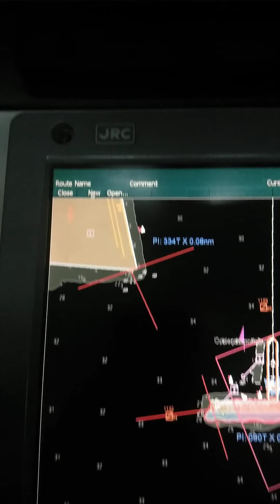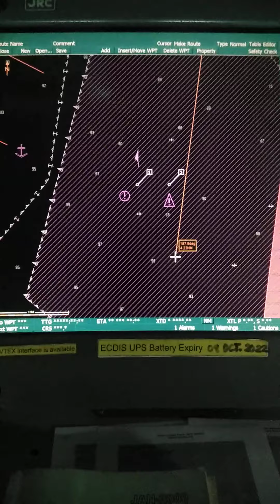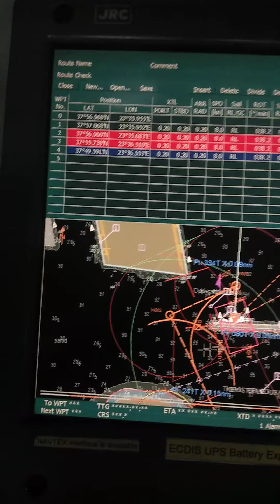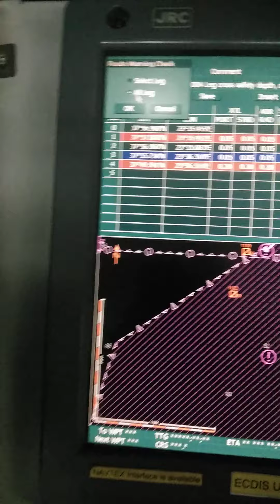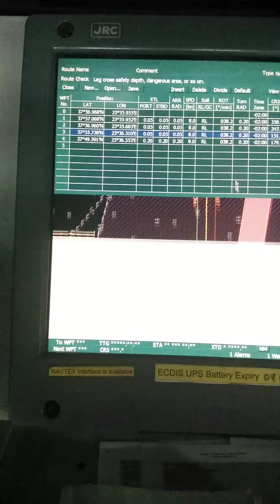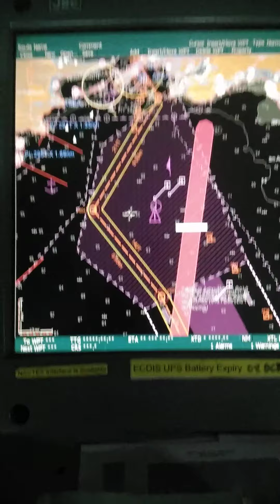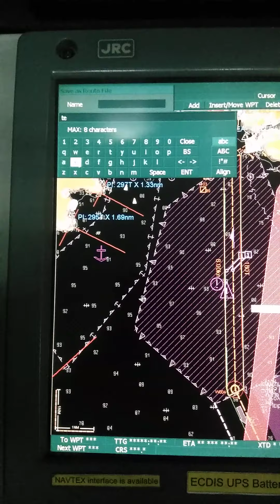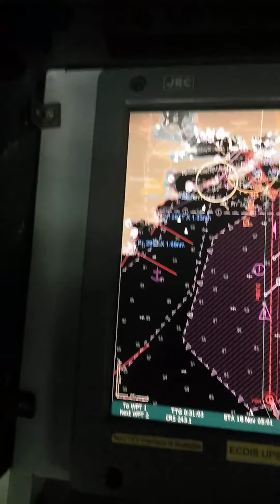How to make route in ECDIS JRC JAN-2000#route#make